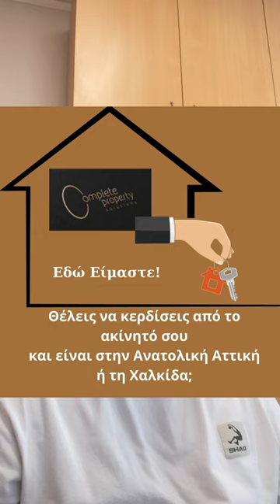Πως επιλέγω εικόνες για τη διαφήμισή μου στο Meta;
Κάναμε μια δημοσκόπηση με τους συνεργάτες μου στην εταιρεία ενώ ανεβάζαμε μια καμπάνια διαφήμισης για ανεύρεση υποψηφίων ιδιοκτητών ακινήτων για την ανάθεσή τους στον πελάτη μας, ένα μεσιτικό γραφείο. Ενώ όλοι επιλέγαμε συγκεκριμένες εικόνες ότι θα πάνε καλά και θα αποδώσουν περισσότερο, τελικά αυτή που κέρδισε ήταν μία που δεν το περιμέναμε καθόλου. Έτσι τους έδωσα να καταλάβουν ότι δεν παίζει ρόλο τί αρέσει σε εμάς αλλά τί δουλεύει καλύτερα!
Πάντα κάνουμε δοκιμές με split tests και κρατάμε αυτό που δουλεύει καλύτερα! ;-)